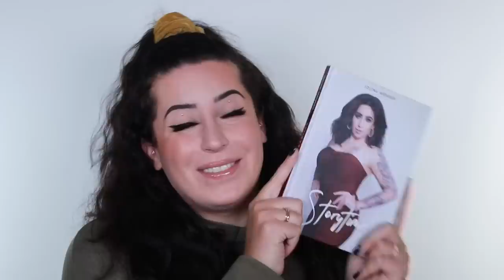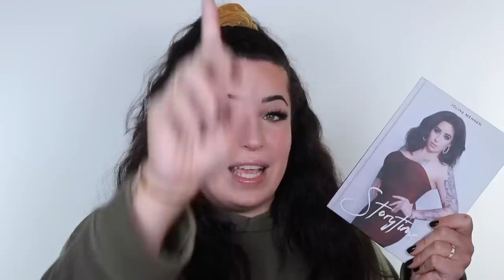diese Produkte haben 2019 verändert.. 🧡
mein bestes makeup, jahres favoriten, lieblings makeup 🙌🏼

SNAPCHAT » jolinamennen
TIKTOK » jolinamennen

Werbung wegen Verlinkungen
Jahres Favoriten

Mein Buch Storytime

Styling Mist

Body Shimmer

Getönte Tagescreme

Looses Puder

Lip Liner

💸 MUST HAVES
Schmink Licht »

📹 EQUIPMENT
Video Kamera »
Selfie & Vlog Kamera »